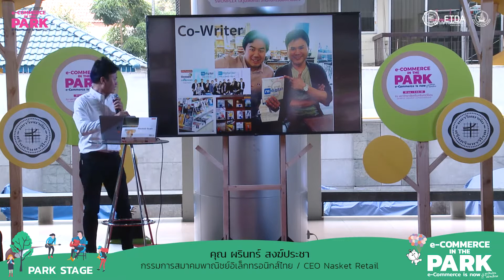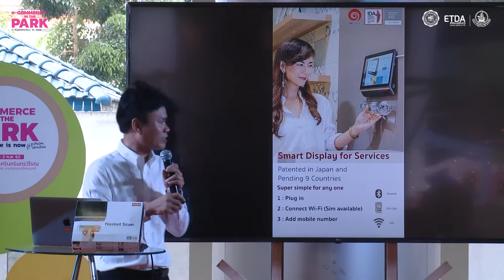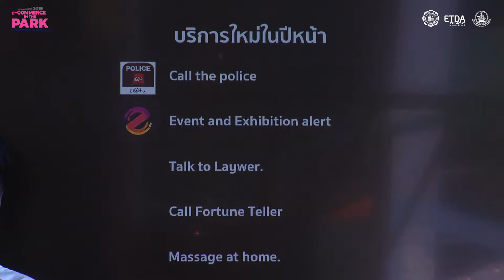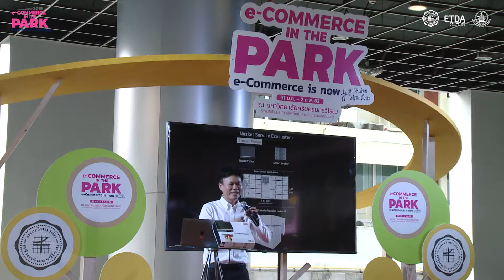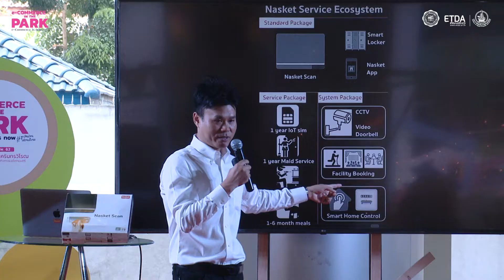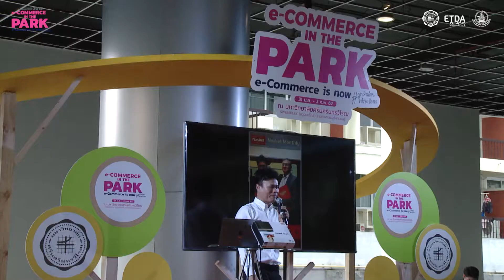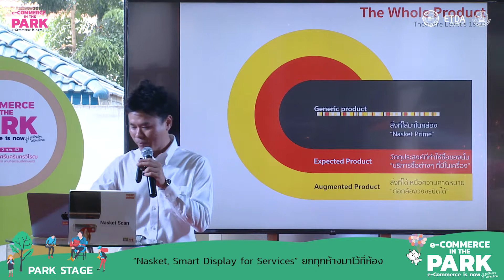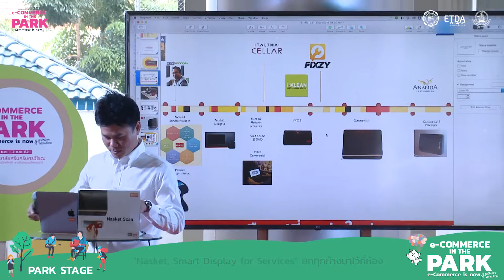3.“Nasket, Smart Display for Services” ยกทุกห้างมาไว้ที่ห้อง (31/01/2019)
เวที Park STAGE (31/01/2019)
Speaker: “Nasket, Smart Display for Services” ยกทุกห้างมาไว้ที่ห้อง
(กลุ่มนักศึกษา: เรียนรู้การหาแรงบันดาลใจ จนสามารถสร้างเป็น Startup ที่ชนะรางวัล หลายเวทีได้
กลุ่มSMEs: จุดเริ่มต้นการทำธุรกิจเพื่อตอบโจทย์ paint point ของลูกค้า)
e-Commerce Hardware ของไทย ที่ชนะรางวัลออกแบบในหลายประเทศ
โดย ผรินทร์ สงฆ์ประชา
กรรมการสมาคมพาณิชย์อิเล็กทรอนิกส์ไทย CEO Nasket Retail, Startup ที่สร้างรายได้ ได้จริง